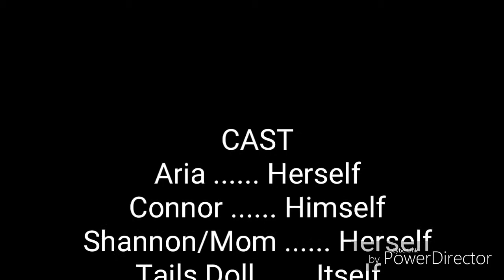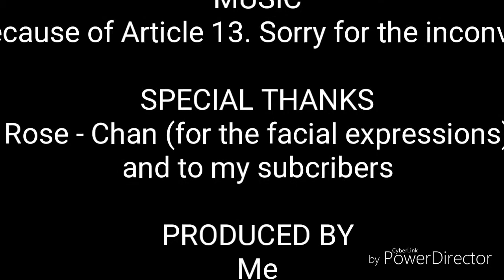Meeting the Tails Doll part 1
The first part of the Tails Doll vs my family series. Super Sonic/Sonic also managed to escape the world of fiction. I hope you enjoy the video as much as I did creating it. I hope any ideas for part 2 are exciting!